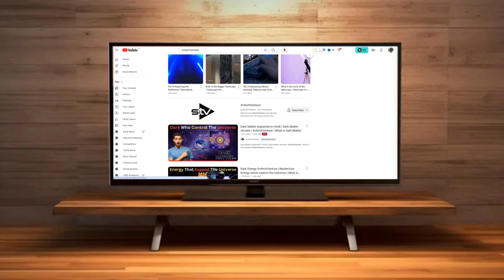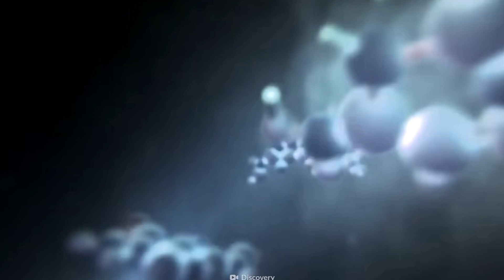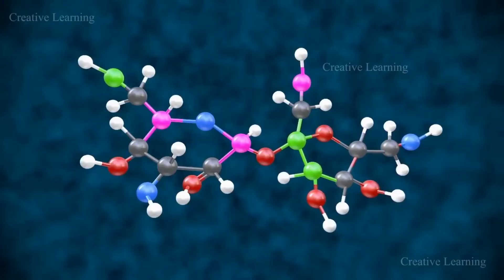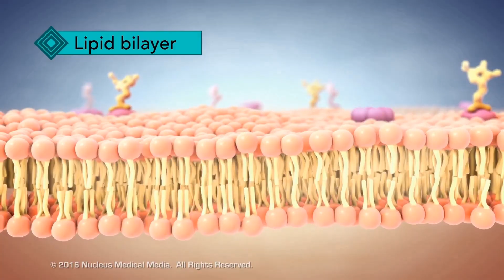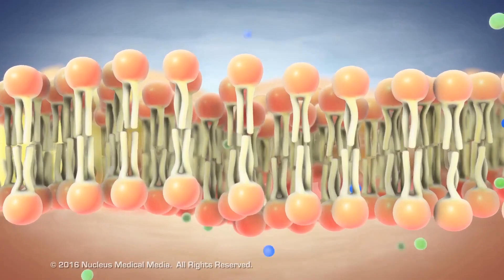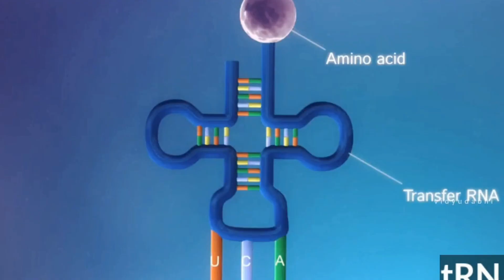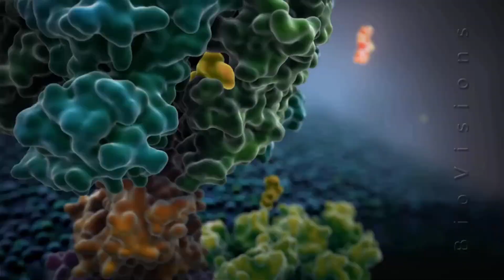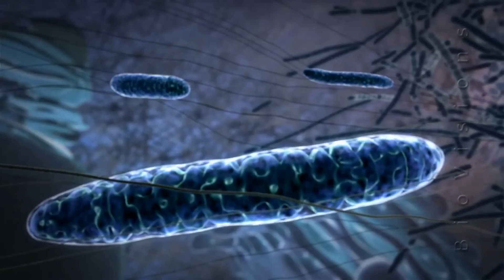How Life form on earth ? धरती पर जीवन की सुरुवात कैसे हुई ? Origin of Life ! ScitechVenture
How Life Formed on Earth
Welcome to ScitechVenture! In this video, we dive deep into the fascinating journey of how life originated on Earth. From the chaotic conditions of the early Earth to the complex web of life we see today, join us as we explore the incredible story of life's formation.

1. Formation of Earth (4.5 Billion Years Ago)
The story begins approximately 4.5 billion years ago when Earth formed from a cloud of dust and gas surrounding the young Sun. This process, known as accretion, involved particles clumping together due to gravity, eventually forming a molten planet. The early Earth was a hostile environment, characterized by intense volcanic activity, frequent asteroid impacts, and a molten surface.

2. Early Earth Conditions (3.8 Billion Years Ago)
As the Earth cooled, it developed a solid crust. Volcanic eruptions released gases, forming a primitive atmosphere composed mainly of carbon dioxide, methane, ammonia, and water vapor. Unlike today, there was no oxygen or ozone layer, allowing harmful UV radiation to reach the surface. During this time, water vapor condensed to form the first oceans, which became the cradle of life.

3. Formation of Organic Molecules
The early oceans and atmosphere were rich in simple molecules like methane (CH4), ammonia (NH3), hydrogen (H2), and water (H2O). Energy from volcanic activity, lightning, and UV radiation drove chemical reactions, leading to the formation of organic molecules, including amino acids and nucleotides—the building blocks of life.

4. Formation of Complex Molecules
Over time, these simple organic molecules combined to form more complex structures such as proteins, lipids, and nucleic acids. This process, known as polymerization, was facilitated by the conditions in the early Earth's oceans. Clay minerals on the ocean floor provided surfaces where these molecules could accumulate and react, leading to the formation of complex molecules essential for life.

5. Formation of Protocells (3.6-3.5 Billion Years Ago)
Protocells, the precursors to true cells, formed when complex molecules like proteins and lipids organized into membrane-bound structures. These protocells had a simple form of metabolism and could replicate themselves. They were the first step towards cellular life, providing a protected environment for biochemical reactions.

6. First True Cells (Around 3.5 Billion Years Ago)
The first true cells were prokaryotes—simple, single-celled organisms without a nucleus. These early cells thrived in the anaerobic (oxygen-free) environment of early Earth. They were able to extract energy from their surroundings through processes like fermentation and chemosynthesis, laying the foundation for more complex life forms.

Stay curious and keep exploring!